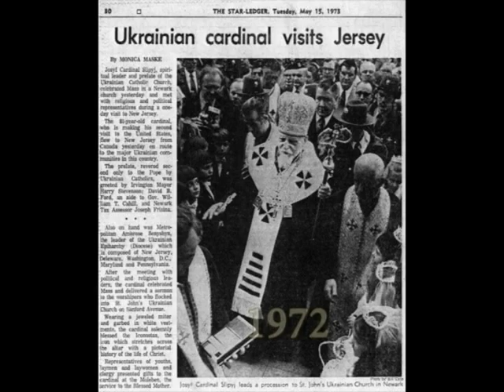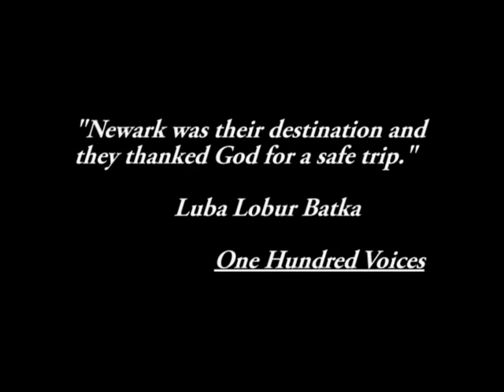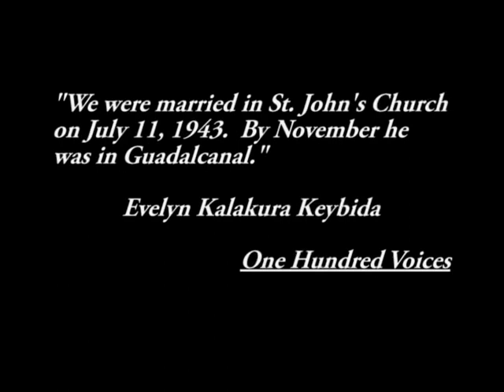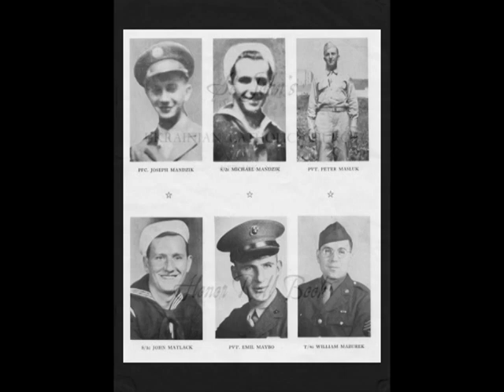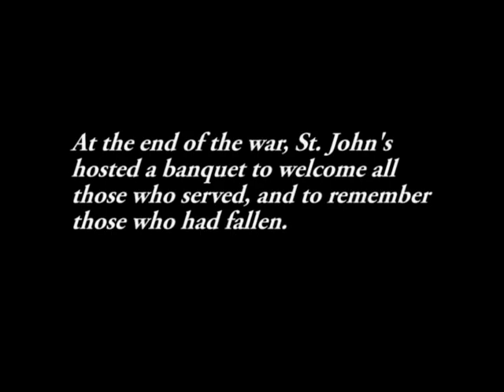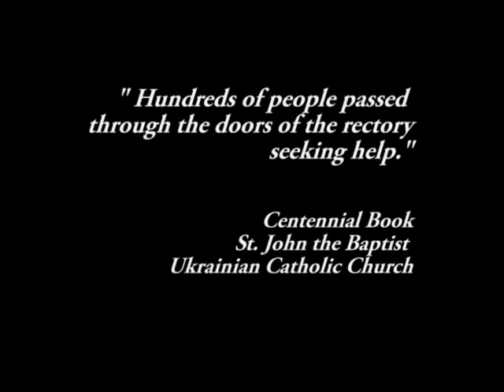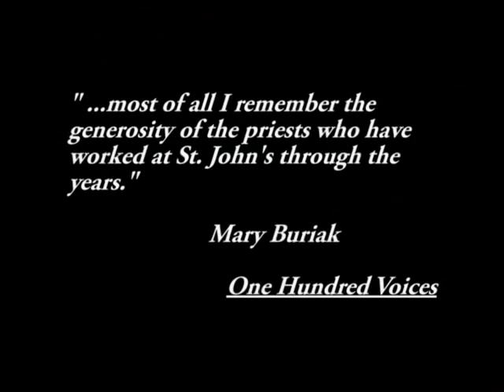Celebration of 100 years of our st. John parish (part. 1)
Celebration of 100 years of our st. John parish (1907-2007)